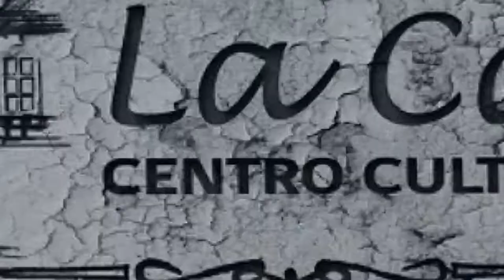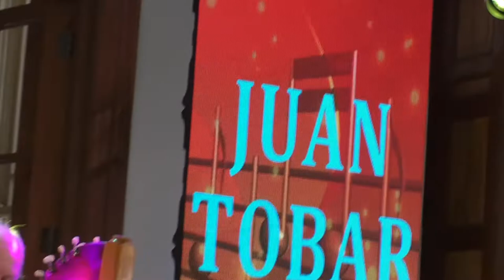7 - JUAN TOBAR CERON, MÚSICA TRADICIONAL CHILENA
El proyecto "La cultura se vive en la Casona 2021" presenta:

7 - JUAN TOBAR CERON, MÚSICA TRADICIONAL CHILENA